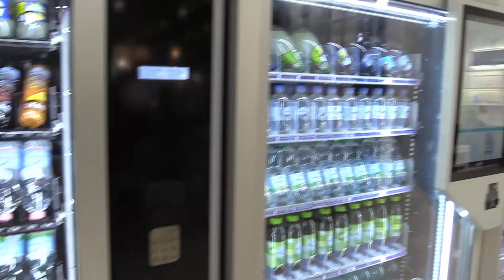Enrico Zoppas di San Benedetto a Venditalia 2018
Innovazione, funzionalità, benessere e packaging efficiente: questi i punti cardine dell'offerta di San Benedetto, marchio pioniere nel mercato del vending, a Venditalia 2018. Al microfono di Beverfood.com, il presidente Enrico Zoppas